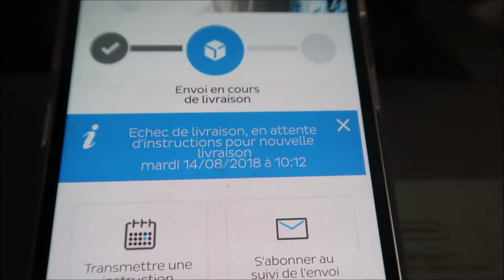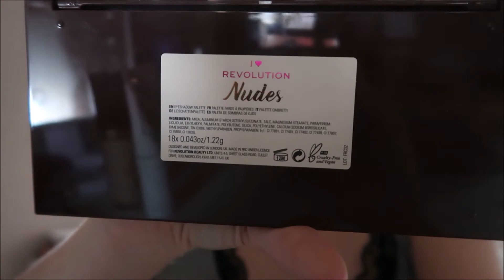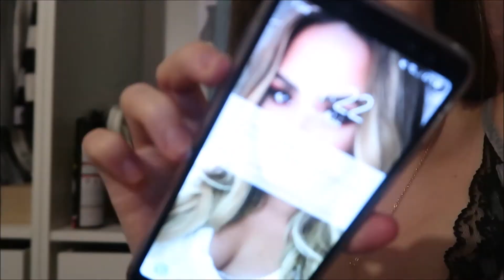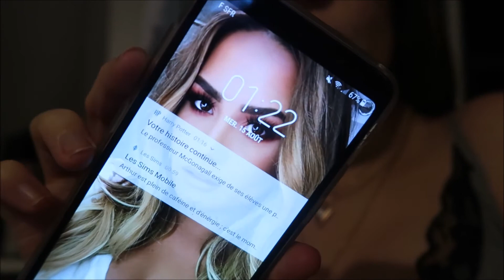MADAME MALADROITE ET GROS FOUTAGE DE GUEULE VLOG67 | HELOMAKEUP YT